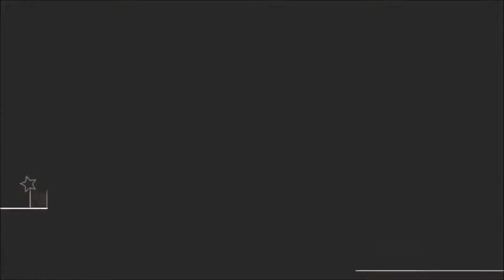Calling All the Monsters by China Anne McClain